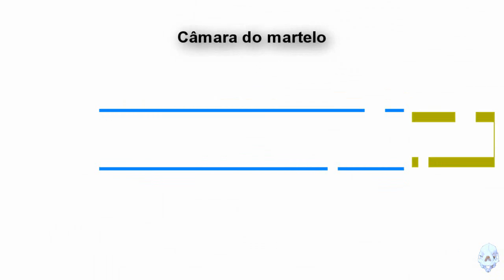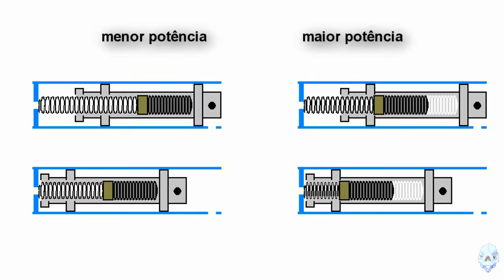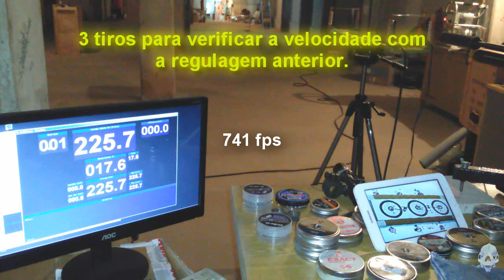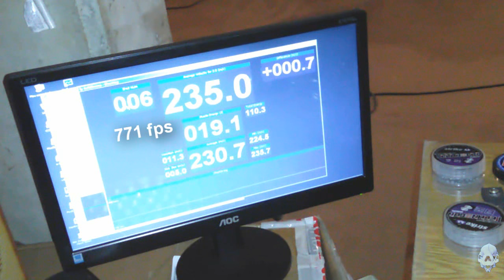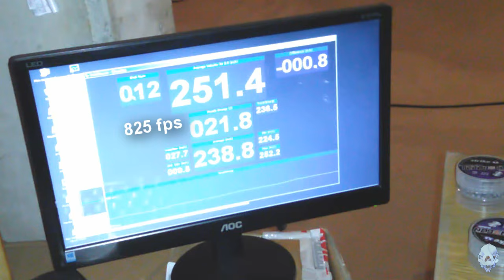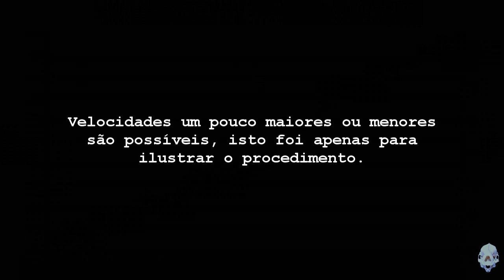Hatsan AT44 power adjustment without removing the stock. Ajuste de potência da Hatsan AT44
Hatsan AT44 power adjustment without removing the stock, simple modification idea found on internet airgun forums (GTA and others).

Questions, suggestions and corrections are welcome. Thank you.